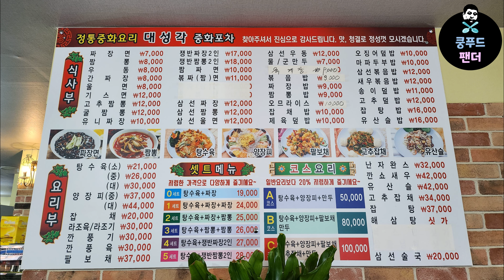재개발때문에 회락춘 덕화원 영업종료했지만 대성각은 이전확장 담백하고 고소한 간짜장맛집!!!🍜🍜🍜 | Ganjjajang delicious house | MUKBANG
👉가게이름 - 대성각

🌏주소 - 인천광역시 부평구 마장로324번길 7 2층
(7, Majang-ro 324beon-gil, Bupyeong-gu, Incheon)

⏰영업시간
일요일 10:00 - 21:00
15:00 - 17:00 브레이크타임
20:30 라스트오더
월요일 10:00 - 21:00
15:00 - 17:00 브레이크타임
20:30 라스트오더
화요일 정기휴무 (매주 화요일)
수요일 10:00 - 21:00
15:00 - 17:00 브레이크타임
20:30 라스트오더
목요일 10:00 - 21:00
15:00 - 17:00 브레이크타임
20:30 라스트오더
금요일 10:00 - 21:00
15:00 - 17:00 브레이크타임
20:30 라스트오더
토요일 10:00 - 21:00
15:00 - 17:00 브레이크타임
20:30 라스트오더

🚗주차장 -  가게앞 (매우협소)

💰💰💰가격 -
간짜장 8000원
탕수육 소 21000원